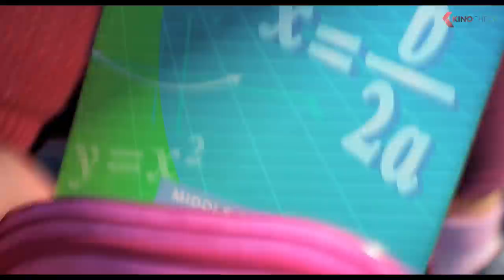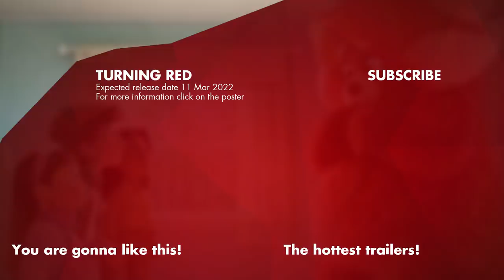TURNING RED All Clips, Featurettes & Trailer (2022)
Thirteen year old Mei is experiencing the awkwardness of being a teenager with a twist – when she gets too excited, she transforms into a giant red panda.